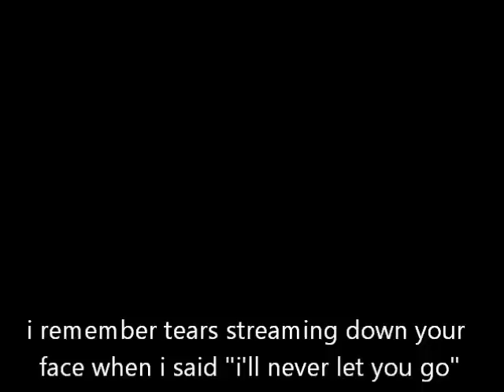Amber sings Safe & Sound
originally sung by Taylor Swift